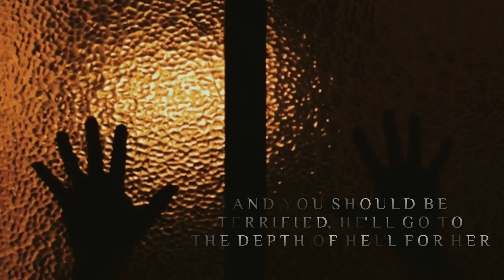Blood or love | wattpad trailer